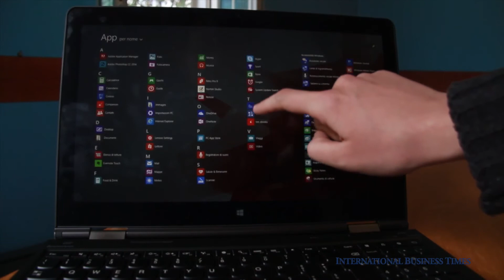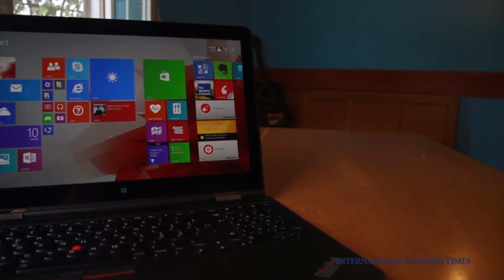Lenovo Thinkpad Yoga 15, la nostra prova [VIDEORECENSIONE]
Lenovo Thinkpad Yoga 15 è l'ultimo arrivato nella famiglia dei convertibili della società cinese. Un compromesso tra potenza e portabilità. Ecco la nostra videorecensione.